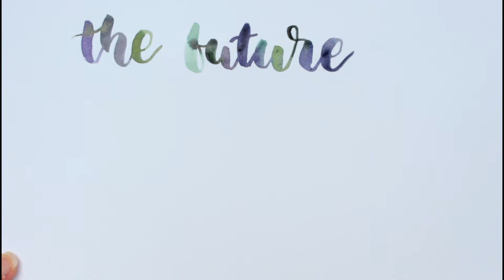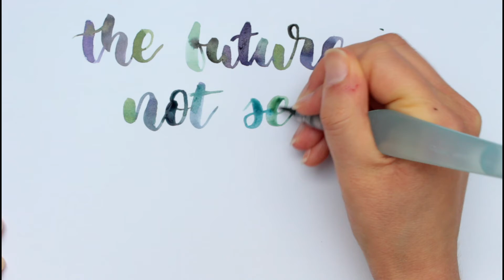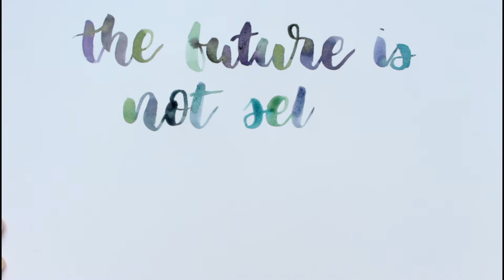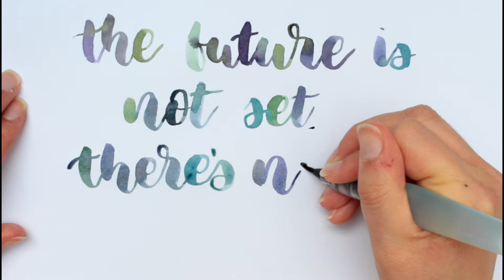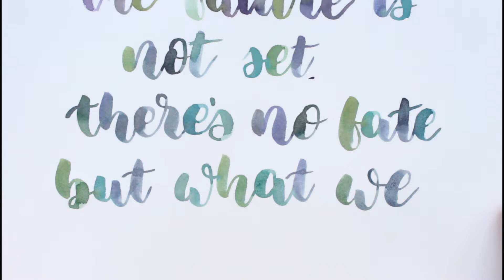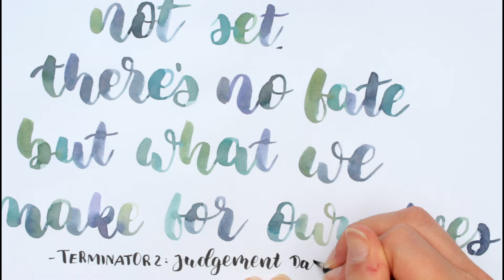Real Time Watercolor Lettering - Movie Quote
hey there,
I watched Terminator Dark Fate today and because Terminator is one of my favourite movies (next to Dirty Dancing) I decided to do a real time watercolour lettering video of a movie quote (which is my favourite quote and from the 2nd Terminator movie)
Sooo, because I thought it might be boring to have a 10min video of me lettering I made a voice over.
The first part is on my thoughts on the new movie before watching and the second part I recorded after I've seen the movie.
So you'll get two in one: real time lettering and a movie review.
The lettering part only take half the video the rest is a picture of the lettering (I couldn't stop talking, so this video is more for me to look back)
I also forgot to mention in the video that I really like the part when the Terminator said "For John" in the end. It just rounded the movie up (One of the reason I like the first movie so much)

Have you seen the new Terminator movie yet? If so, what did you think?

If you wanna see another video of me talking about movies I liked, check out this video: